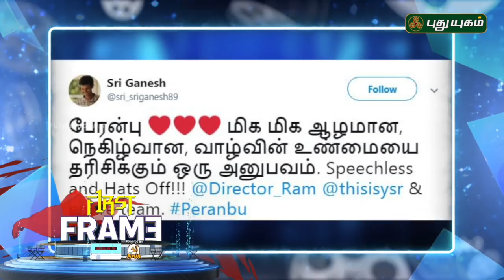Vijay Daughter Makes him Proud.. | Social Media Update | First Frame